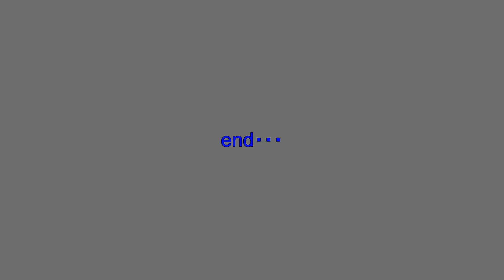花の谷に咲く冬ボタンたち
北九州市門司の白野江植物公園に花の谷には数多くの冬ボタンが咲いていました。